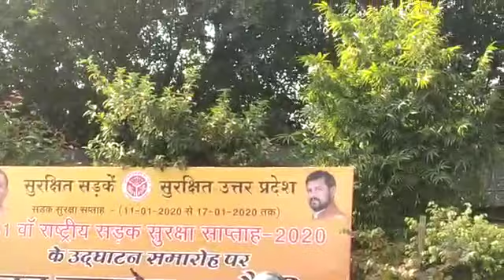31st Sadak suraksha saptah Noida RTO rally | Uttar Pradesh| Yogi Adityanath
Tech shadow provides you all latest videos about tech, automobile, RTO and others.